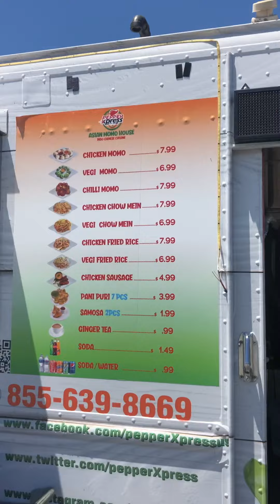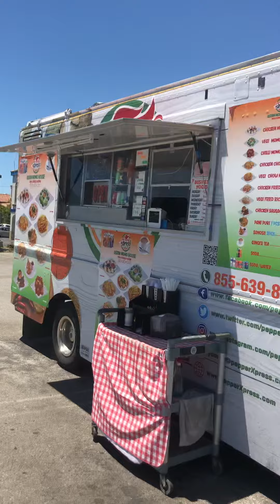Nepalese food truck business in San Francisco,CA